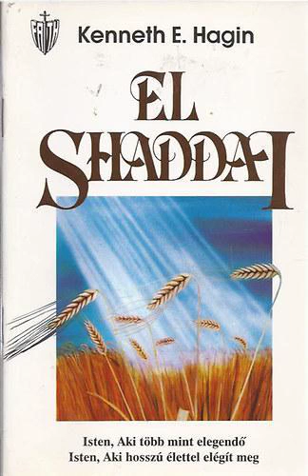Kenneth Hagin:El Shaddai, Isten, aki több mint elegendő,Isten,aki hosszú élettel elégít meg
Felolvasás,első adag